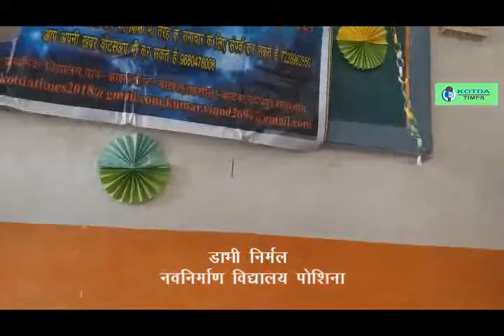भारत देश हो नशामुक्त - डाभी निर्मल - आदिवासी सिंगिंग स्टार दूसरा राउंड – नशामुक्ति गीत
आदिवासी सिंगिंग स्टार नशामुक्ति गीत दूसरा राउंड आदिवासी सिंगिंग स्टार का दूसरा राउंड स्थान - समदर्शन हाई स्कूल खेरोज, दिंनाक 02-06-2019 आयोजक - कोटडा टाइम्स और आदिवासी जागरूक युवा संगठन कोटडा